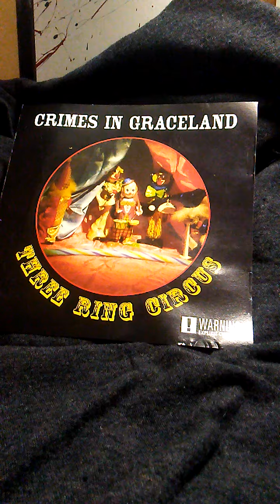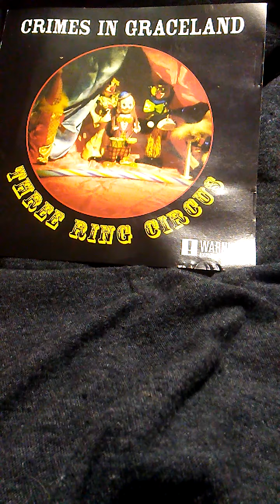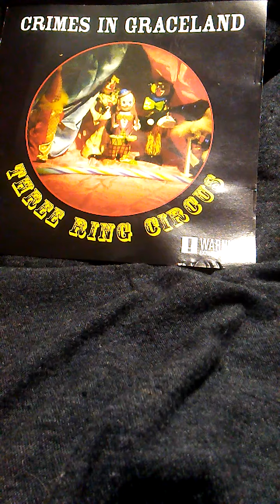Crimes in Graceland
Matter of time